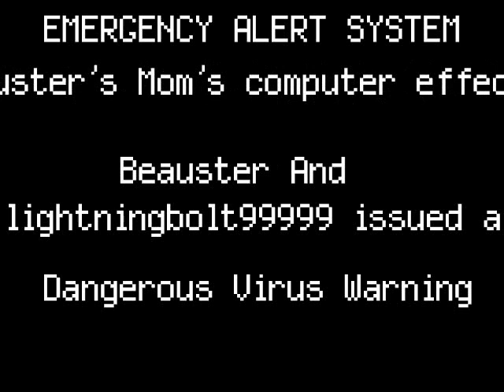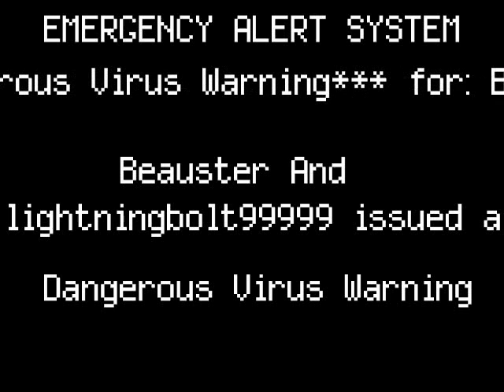EAS Dangerous Virus Warning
Requested By Beauster: A dangerous virus has infected his mom's computer and he needs your help to find simpler solutions than the ones he has already tried.